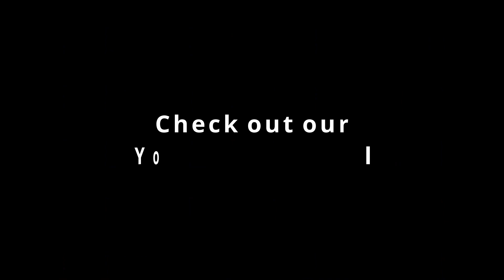Youtube and C7TV promo- Let's Talk About It- Montana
Let's Talk About It Montana. We are going to be celebrating our youtube channel as we move forward in the many things happening in Montana. From social issues to living life in the Treasure State.